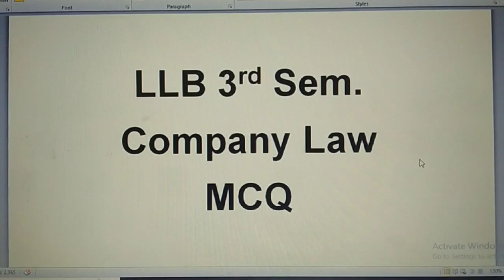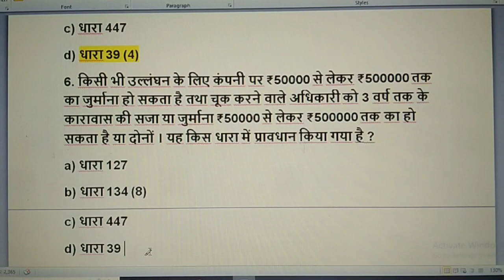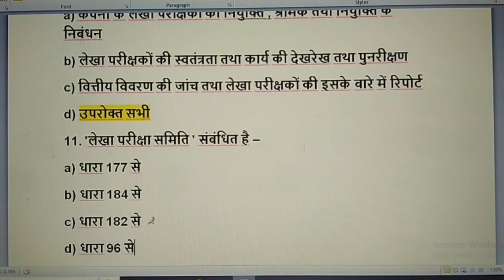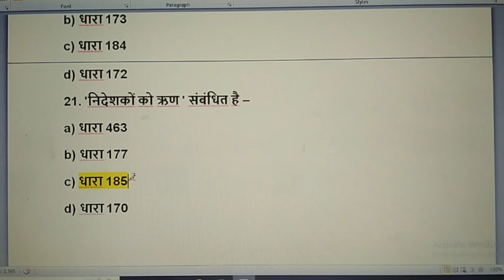company law mcq in hindi/company law mcqs in hindi/company law mcq/by brijesh sir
आज की इस विडीयो में आपको  LLB. 3rd semester के company law के  20 MCQ  देखने को मिलेगा .

LLB 3rd Sem. se related पिछली video देखने के लिए नीचे दिये गये link पर click करें -
Administrative Law  se related MCQs ki video link: